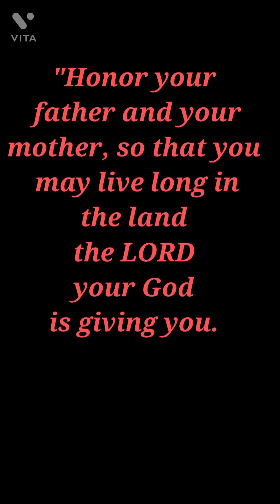Happy MOTHERS DAY VLOG may/9/2021